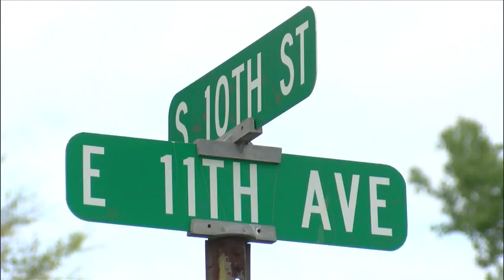'You're gambling with the kids' lives': Parents want answers after school bus drives through flood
Superintendent takes action to make sure it doesn't happen again